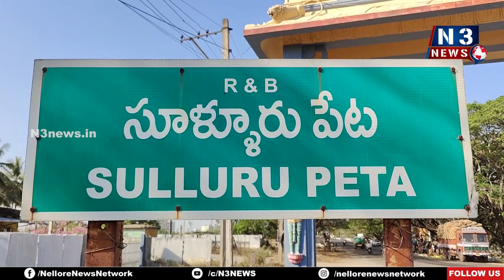స్థాయికి మించి విమర్శలు తగదు సత్యనారాయణరెడ్డి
- సూళ్లూరుపేట జనసేన పట్టణ అధ్యక్షుడు పొన్న కాటయ్య ఫైర్